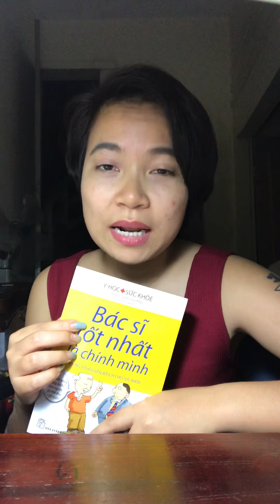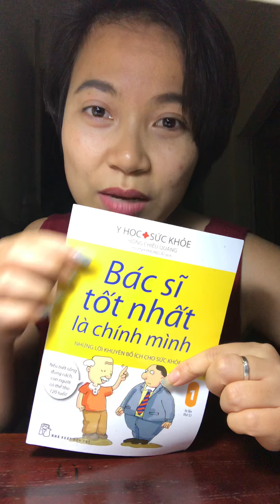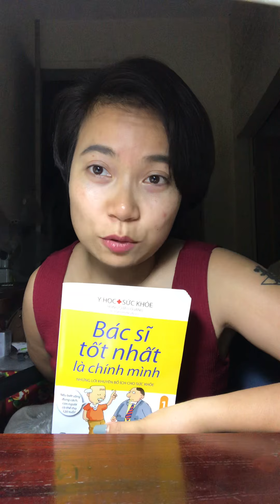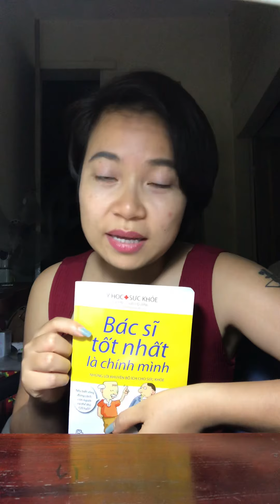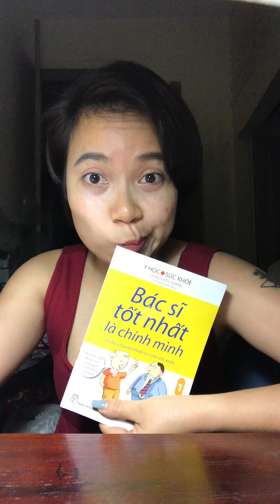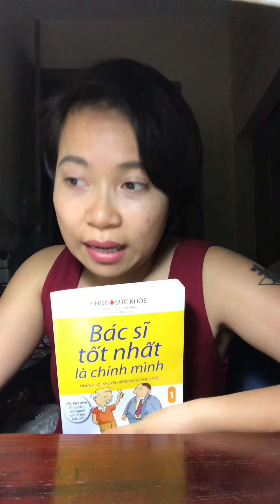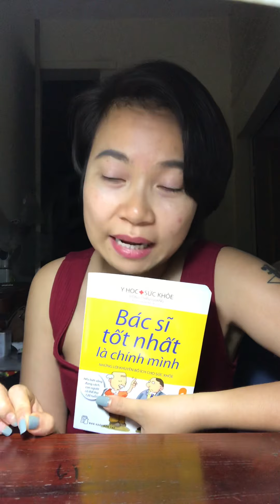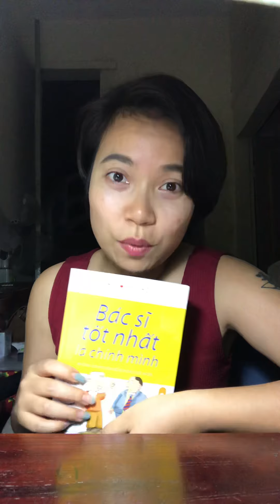Review Bác sĩ tốt nhất là chính mình Tập 1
Review cuốn sách Bác sĩ tốt nhất là chính mình Tập 1